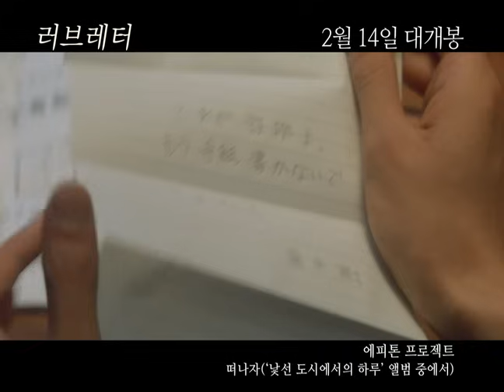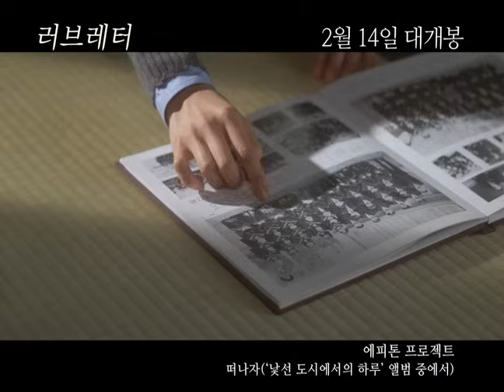[MV] 에피톤 프로젝트(Epitone Project) - 떠나자 (영화 '러브레터' 중에서)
하얀 눈과 같은 순백의 첫사랑을 담은 영화. '러브레터'와
감성 싱어송라이터 에피톤 프로젝트가 함께한
한 겨울, 따뜻한 감성을 자극하는 '떠나자' M/V 전격 공개!